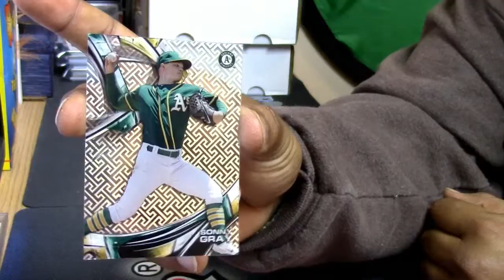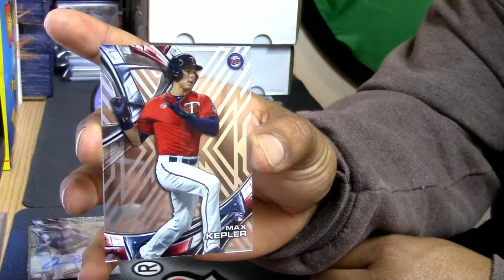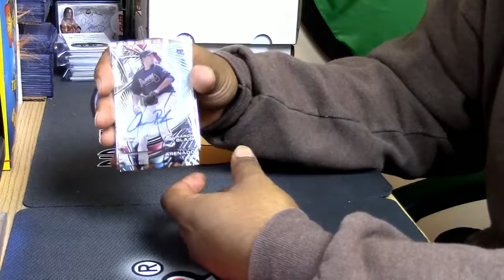12 1 16 high tek baseball personal #2